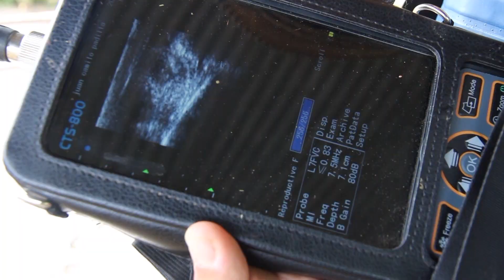VIENTRES APTOS PARA REPRODUCCIÓN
COMO HACER PARA CONOCER QUÉ ANIMALES ESTÁN APTOS PARA SER FUNCIONALES Y REPRODUCTIVAMENTE ADECUADOS PARA ESTAR EN LA FINCA Y CUÁLES DEBEN SER DESCARTADOS.
CONOCE QUÉ HACER PARA QUE NUESTROS VIENTRES ESTÉN EN PERFECTAS CONDICIONES..